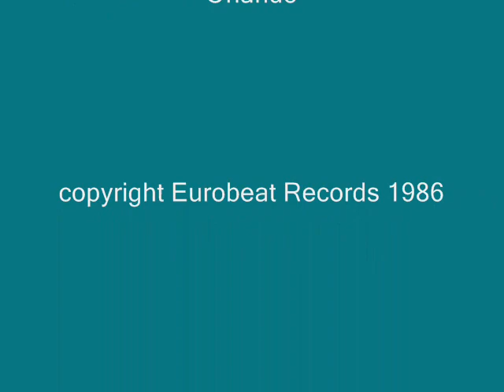Hotline - Ready Or Not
This track is very similar to Love Attack from Tony Caso.
copyright Eurobeat Records 1986.